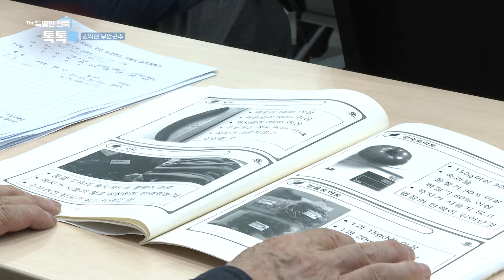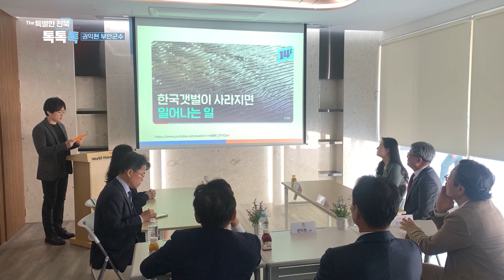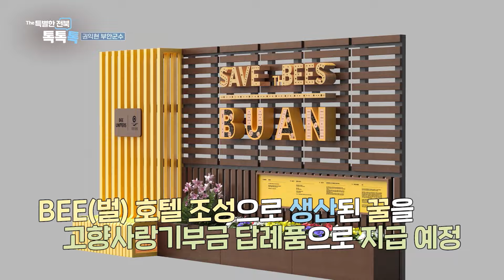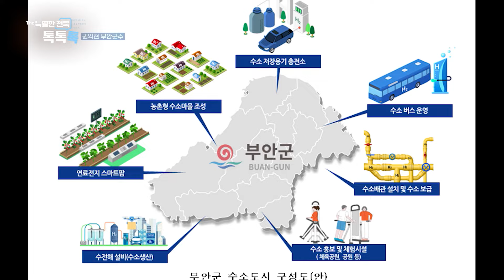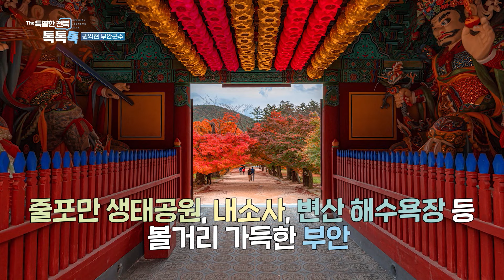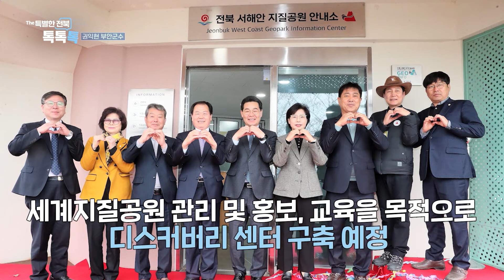새로운 서해안 시대, 부안 르네상스를 이끌어 가다 - 권익현 부안군수 | The 특별한 전북 톡, 톡, 톡 240530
3년 연속 행안부 적극행정 우수기관으로 선정된 부안군 권익현 군수를 초대해 2024년의 주요 행정과 사업을 짚어본다.
부안군은 올해 수소산업과 글로벌 휴양관광도시, 그리고 ESG 행정을 목표로 다양한 사업을 준비 중에 있다.
그뿐 아니라, 인구 감소에 따른 부안군만의 대응책은 무엇인지도 함께 들어보고자 한다.